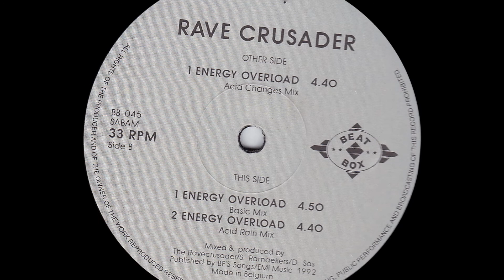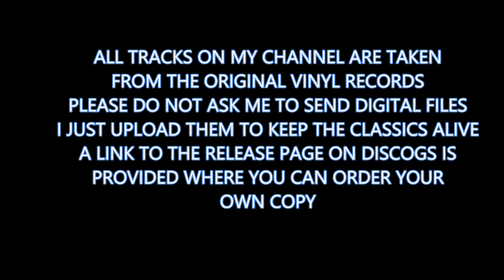Rave Crusader - Energy Overload (Basic Mix) (1992)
Rave Crusader - Energy Overload
Beat Box International